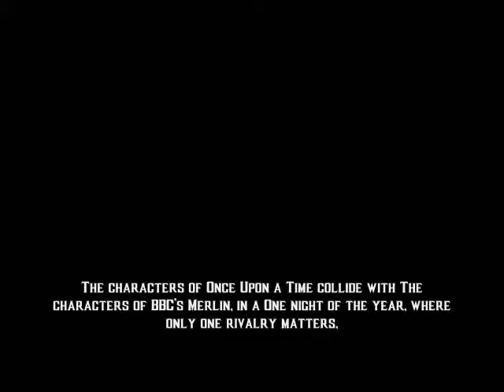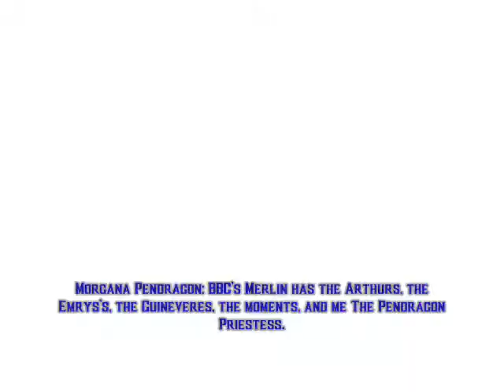UWE Bragging Rights OUAT vs Merlin Commercial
This commercial video commemorates the Bragging Rights between Once Upon a Time and BBC's Merlin